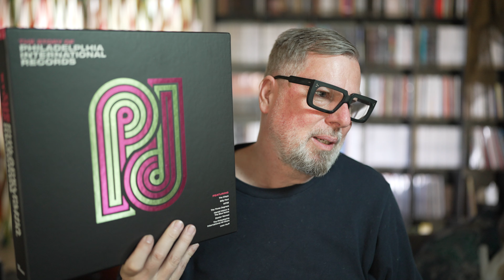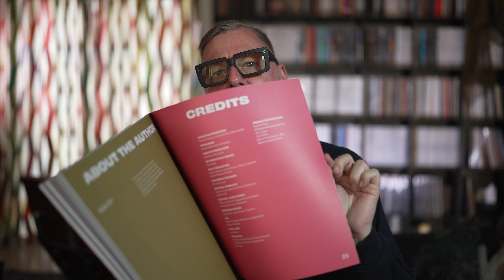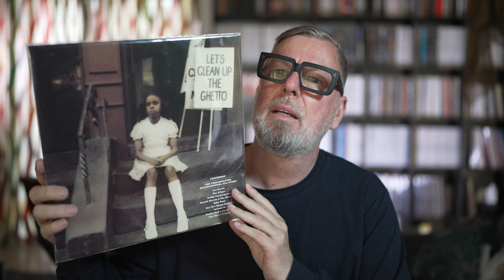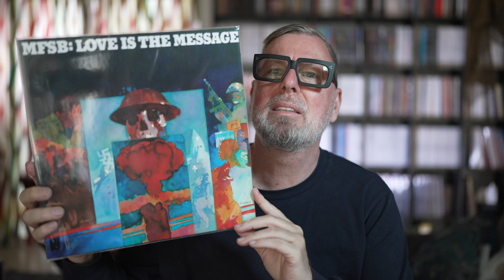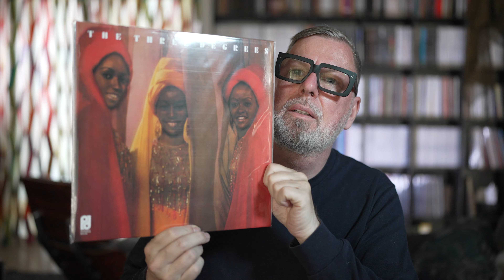The Story Of Philadelphia International Records